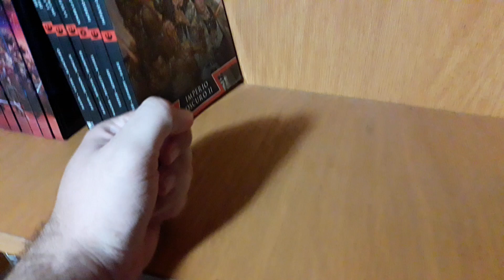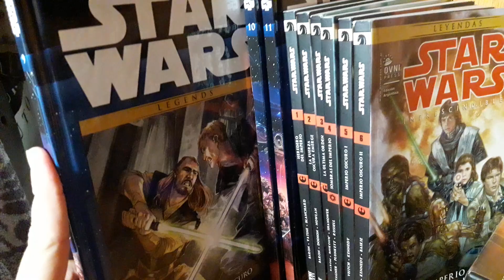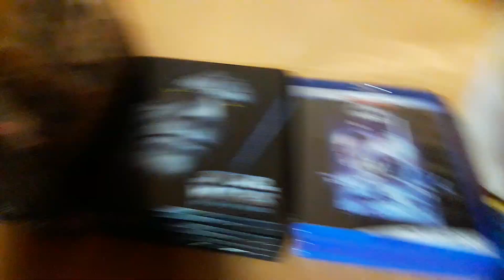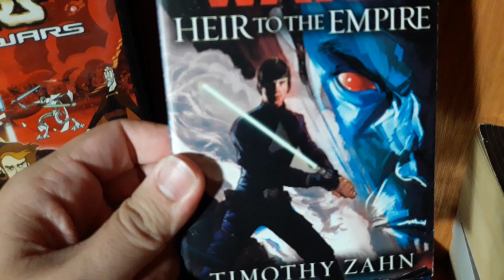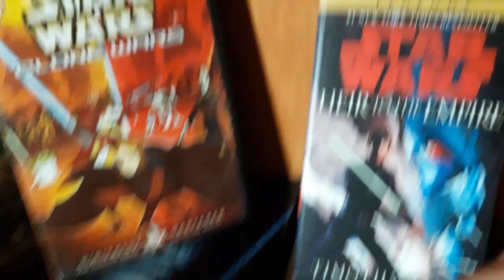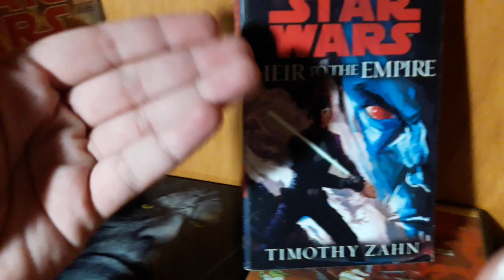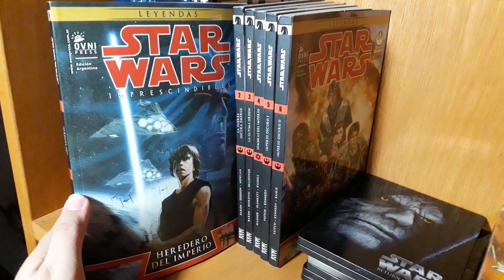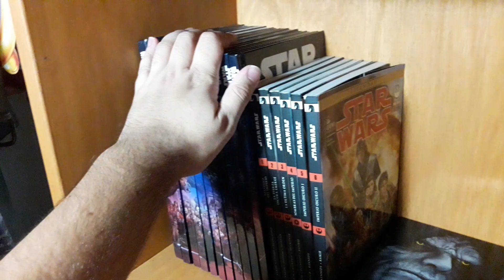El alma de Star Wars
Es un asunto del que llevo bastante tiempo preguntandome... Advertencia para los que creen que todo lo que Disney hace es impresionante...